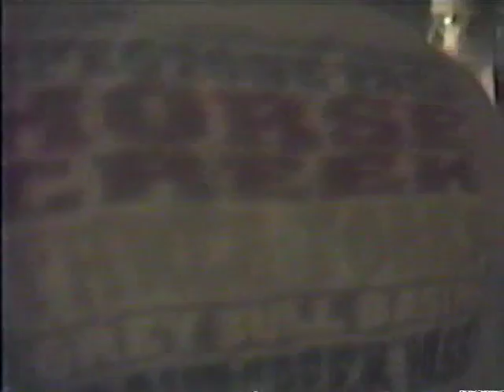American Band reunion '96